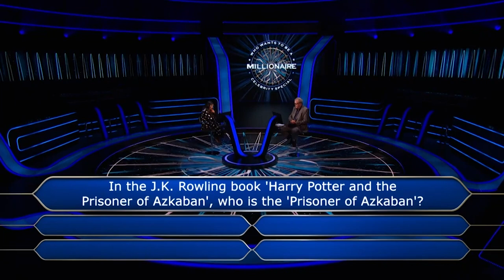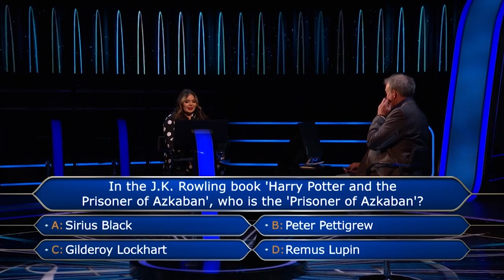Scarlett Moffatt's Potter Knowledge Is Put To The Test! | Who Wants To Be A Millionaire?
For 8,000 galleons.